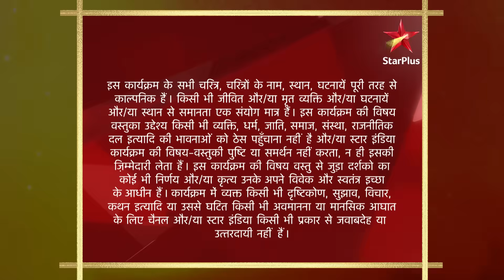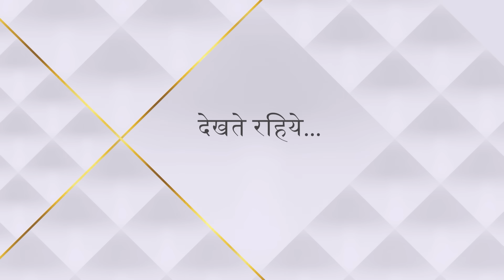Ek Veer Ki Ardaas - Veera | एक वीर की अरदास - वीरा | Chhupke se pahunchi Veera ghar!